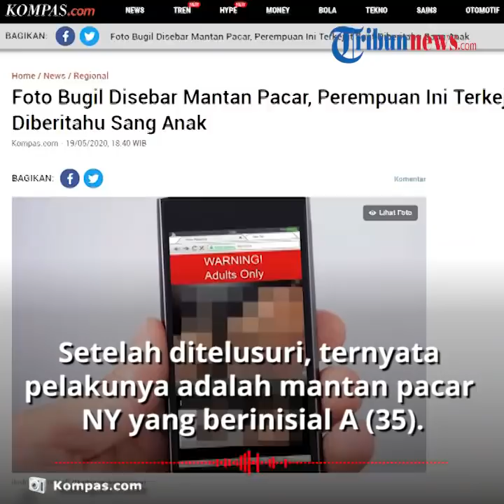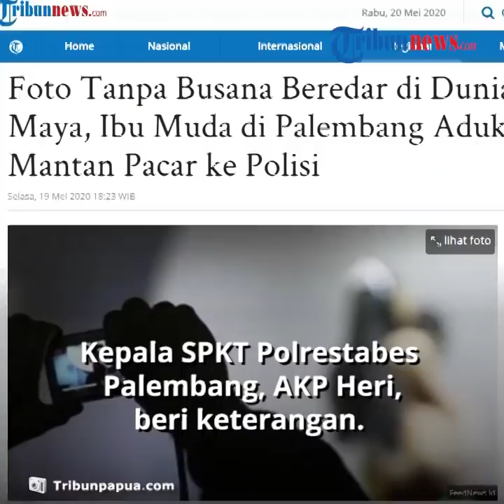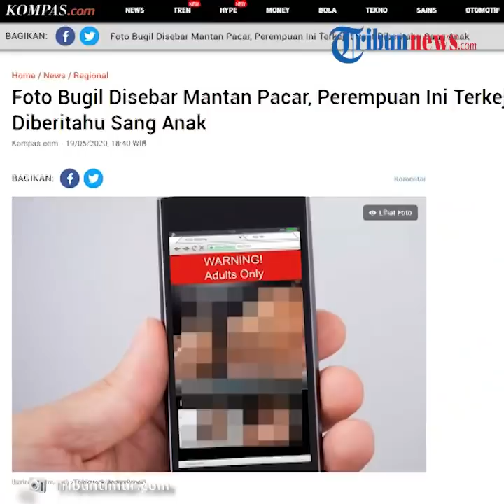Perempuan Ini Syok Lihat Foto Bugilnya Disebar Mantan di Facebook: Yang Pertama Tahu Anak Saya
Setelah ditelusuri, ternyata pelaku yang sengaja menyebarkan foto bugilnya, adalah mantan pacar NY yang berinisial A (35).

"Saya rasanya malu sekali foto itu disebar, apalagi melalui medsos. Yang pertama tahu itu anak saya, pelakunya mantan," kata NY saat membuat laporan.

Menurut NY, mantan pacarnya tersebut diduga sengaja menyebarkan foto itu, lantaran merasa sakit hati setelah diputus olehnya.

Tak terima dengan hal itu, NY langsung melaporkannya ke polisi agar bisa diusut secara tuntas.

"Mungkin karena tak senang karena saya putuskan jadi foto saya disebar begitu. Saya jelas tidak terima dan minta dia ini ditangkap," ujar korban.

Sementara, Kepala SPKT Polrestabes Palembang, AKP Heri mengatakan, saat ini masih akan melakukan pemeriksaan terhadap korban.

"Laporan ini akan ditindaklanjuti unit PPA Satreskrim Polrestabes, korban masih dimintai keterangan," ungkap Heri.

(Tribun-Video.com/Inung Pratama)

Artikel ini telah tayang di Kompas.com dengan judul "Foto Bugil Disebar Mantan Pacar, Perempuan Ini Terkejut Saat Diberitahu Sang Anak",